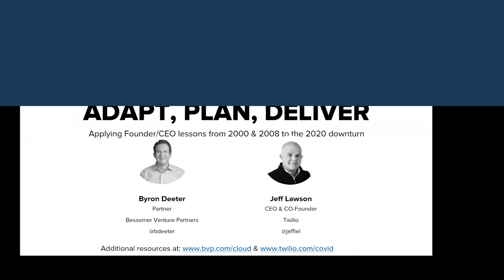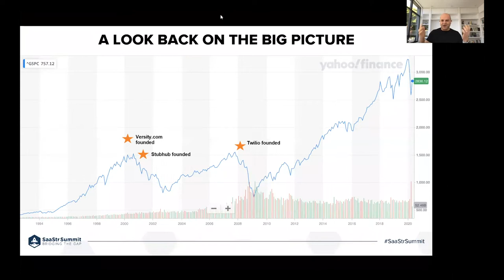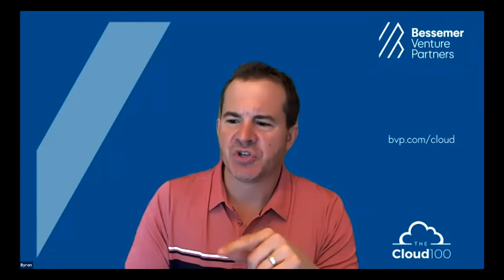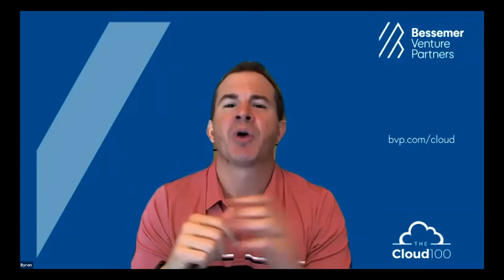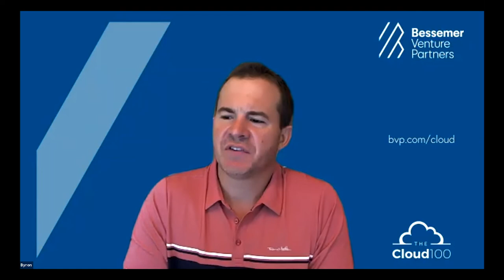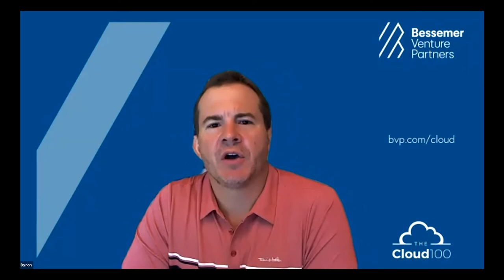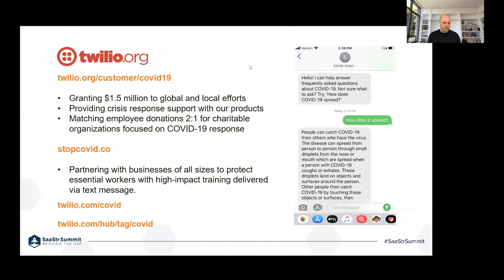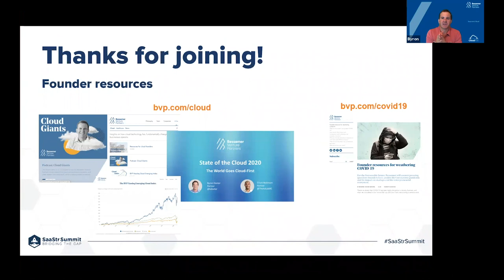Founder/CEO Lessons from Downturns with Twilio's CEO Jeff Lawson and BVP's Byron Deeter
During uncertain times, founders are responsible to adapt, make hard decisions and prioritize what's mission-critical to survive. In this deep-dive conversation, Twilio CEO and co-founder Jeff Lawson and Byron Deeter from Bessemer Venture Partners share their personal experiences navigating the last two recessions and the implications for founders today—from managing costs to generating revenue in a SaaS business. As a first time CEO, Jeff rode the dotcom rollercoaster from paper riches to total wipeout, then had the vision to found Twilio during the recession of 2008 and build it into the massive public cloud company that it is today. Byron was also a first time founding CEO in the 2000 recession and had to navigate customer bankruptcies and employee layoffs before successfully selling his business. He then served on a number of boards as a Partner at Bessemer Venture Partners during the 2008 crash and has invested in over 40 cloud companies during his tenure. Together Jeff and Byron will share the insights they've gained over their decade-long partnership and friendship, and the advice and best practices for entrepreneurs as we enter into the COVID induced recession of 2020.